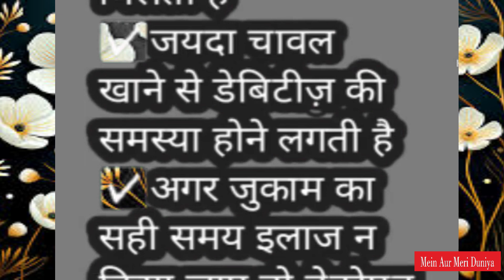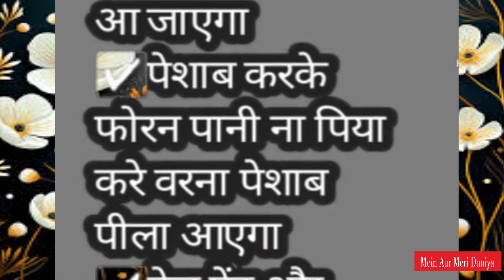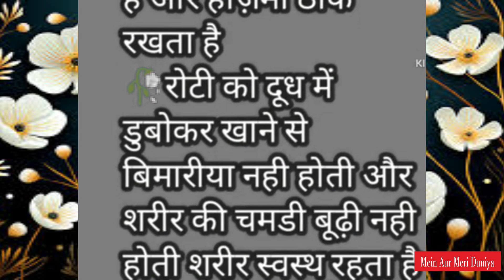बहुत काम की किचन टिप्स II Very Useful Kitchen Tips